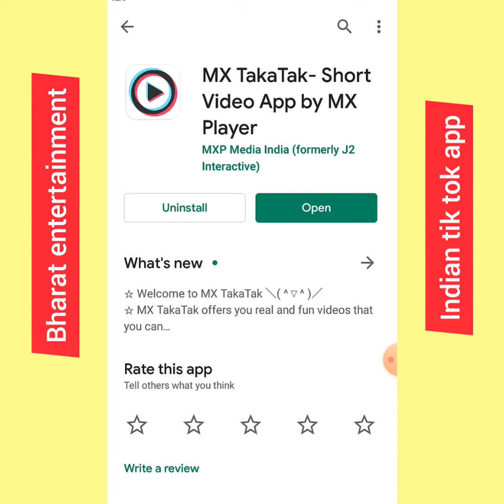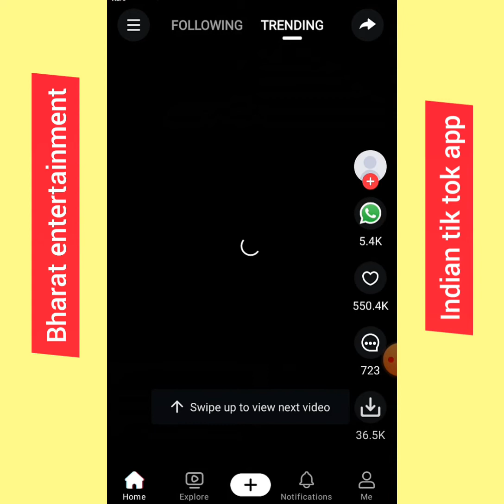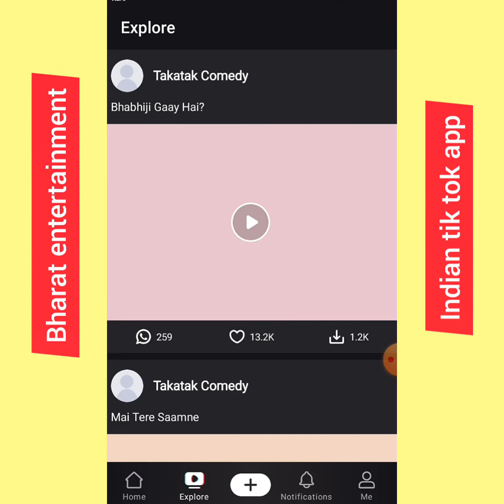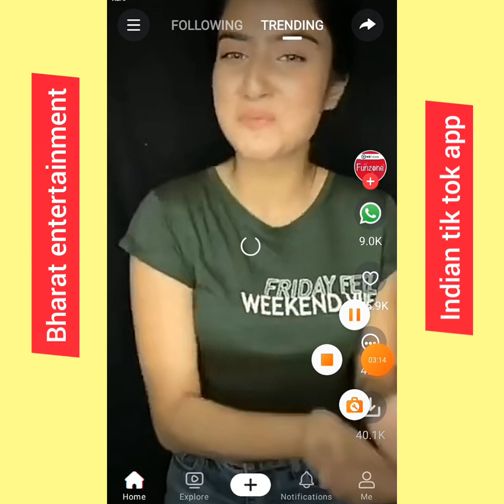Indian tik tok app | Mx Takatak app | Short video app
Indian tik tok app name- mx taka tak app

funny video romance

publish video date 18 July 2020

video voice Bharat Chauhan